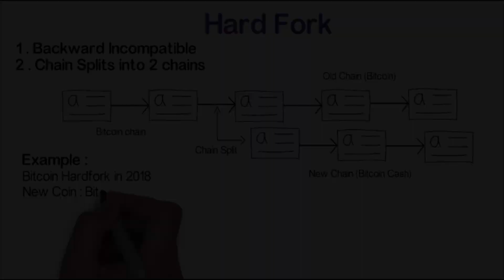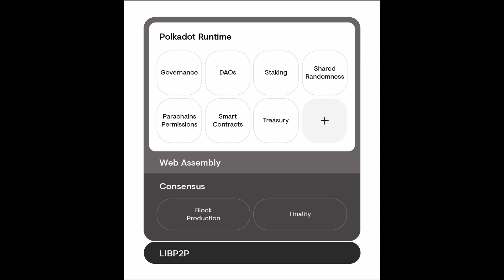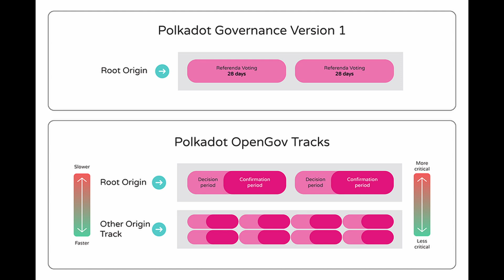Polkadot de A a Z [ON-CHAIN GOVERNANCE] | Dotsama | DOT | KSM | Notícias Polkadot